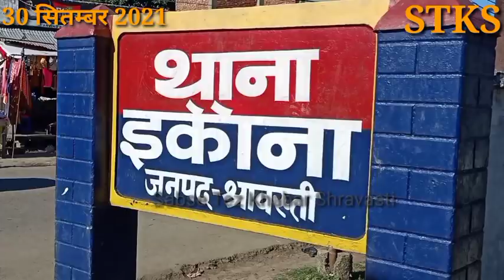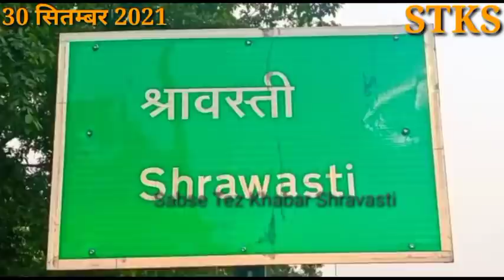श्रावस्ती फ़्लैश न्यूज़